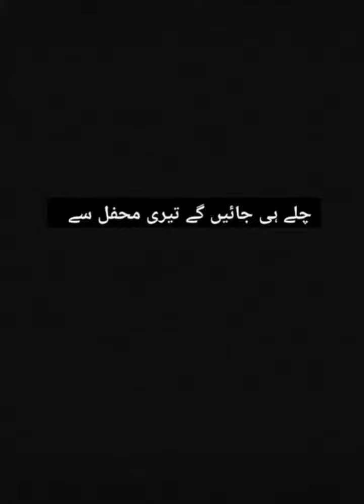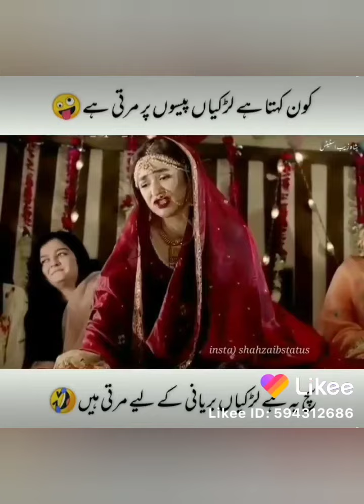Beautiful poetry of girl 😀😁 soo funny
hi viewers thanks to see my video